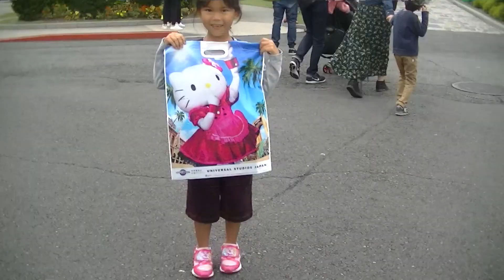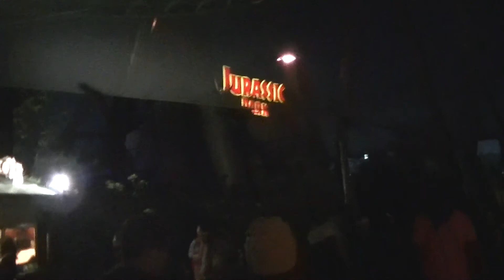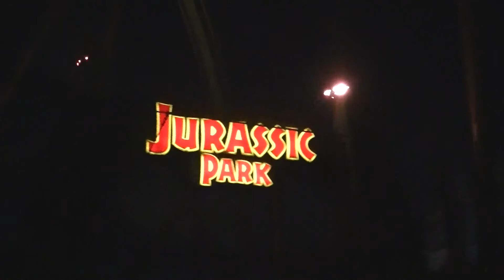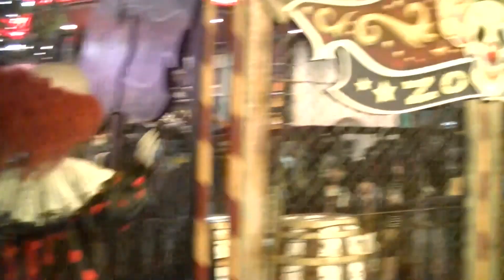UNIVERSAL STUDIOS JAPAN 2018...Noche de Zombies con mis hijos!